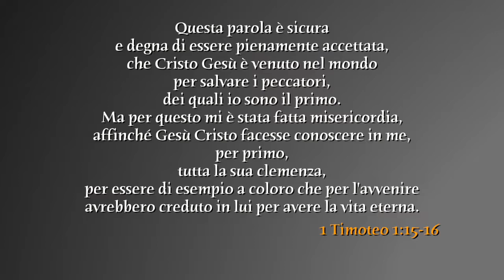Martedì 19 marzo 2019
1 Timoteo 1:15-16
Questa parola è sicura e degna di essere pienamente accettata, che Cristo Gesù è venuto nel mondo per salvare i peccatori, dei quali io sono il primo.

Testo di Alessandro Butera. Presentazione in studio a cura di Roberta Pari.